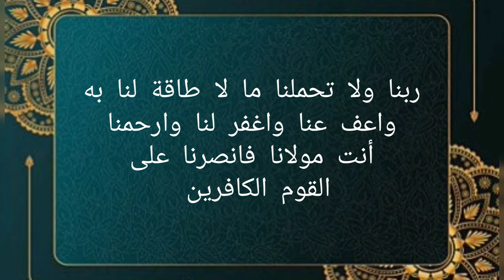دعاء العشر الوسطى من رمضان 🤲أيام المغفرة🤲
أهلا و سهلا و مرحبا في قناتي المتواضعة أشكر كل من مر من هنا و وضع بصمته و دعمني سواء بلايك أو تعليق أو مشاركة أو مشاهدة أو اشتراك .

أفضل 50 دعاء من ادعية العشر الاواخر من رمضان مكتوبة مستجابة
دعاء العشر الأولى من رمضان

دعاء العشر الوسطى من رمضان
ماذا تسمى العشر الأواخر من رمضان
دعاء رمضان
دعاء العشرات
دعاء ليلة القدر
دعاء النابلسي مكتوب
دعاء النابلسي مؤثر
دعاء من أدق الأدعية للشيخ محمد راتب النابلسي مكتوب